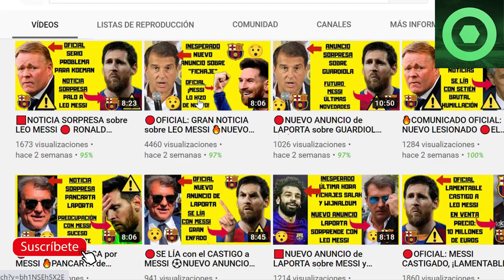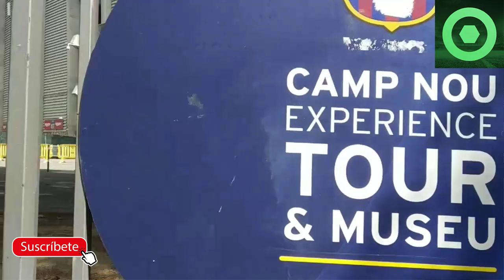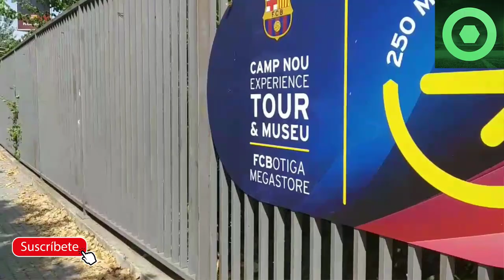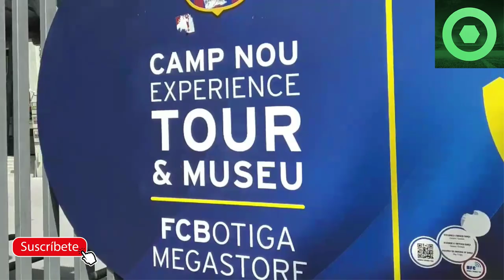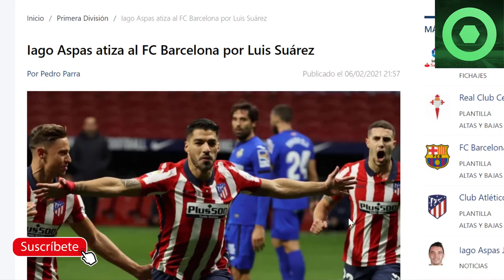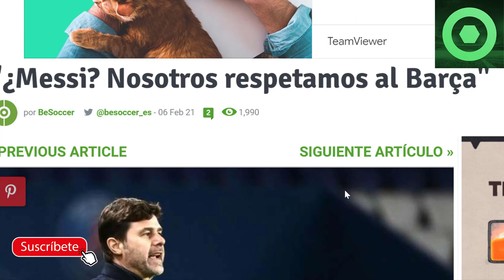🟥 NOTICIA SORPRESA sobre LEO MESSI 🔴PALO al BARÇA por LUIS SUÁREZ 🟥Previa REAL BETIS vs FC BARÇA 🔥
Fuentes:
besoccer
fichajes com
fcbarcelonanoticias